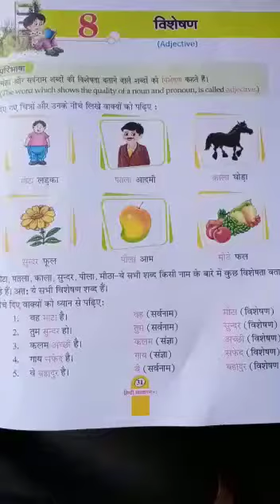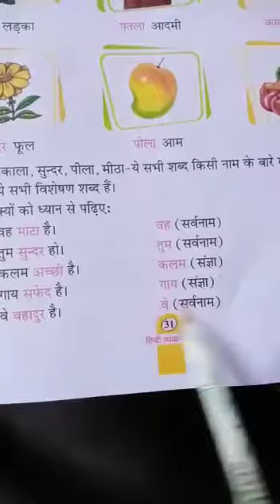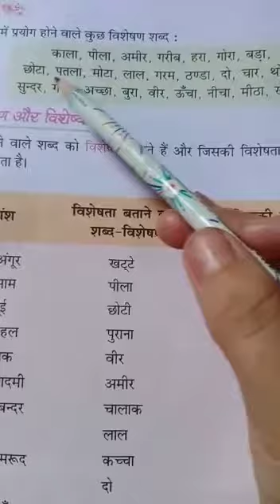विशेषण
1st Hindi (Teaching by Joshna madam)